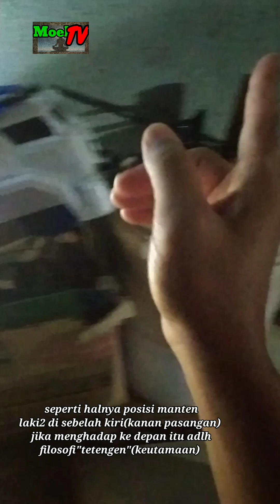Mengubur ari ari adat JAWA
sering menemui hal ini? berikut penjelasan singkatnya...